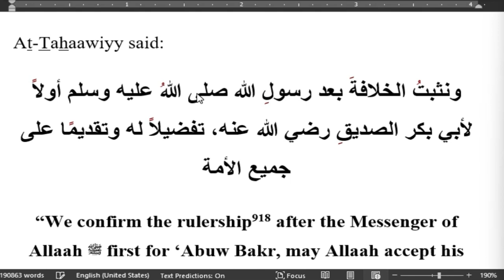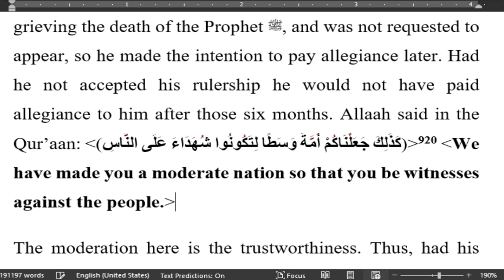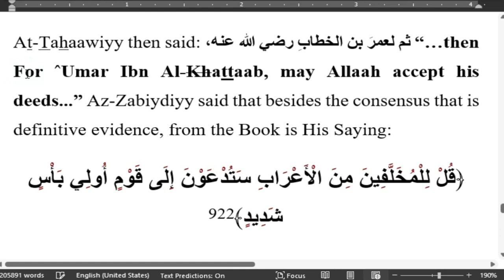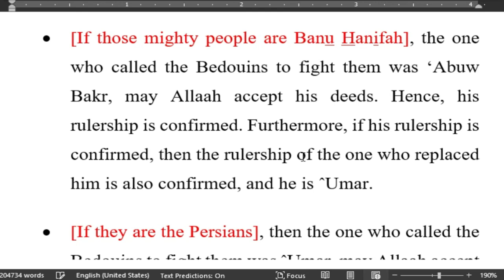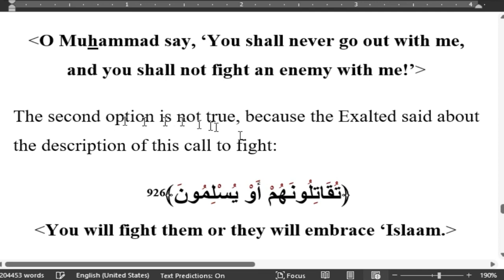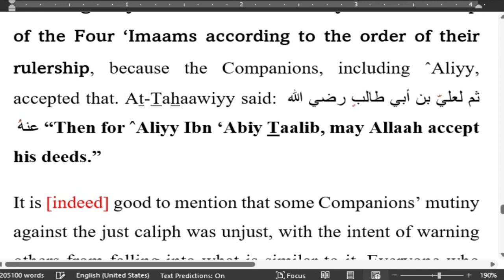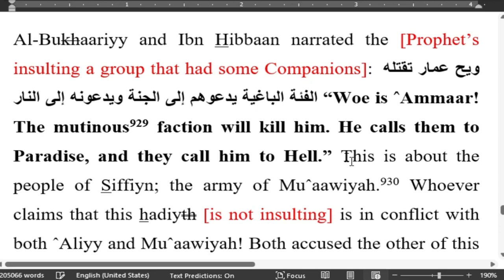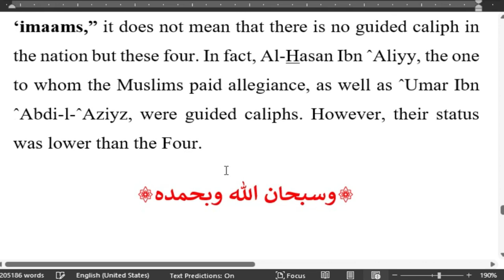The Evidence for the Validity of the First Four Caliphs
You don't need to go the the mosque or to first take a shower or even get witnesses. Allah is your Witness.